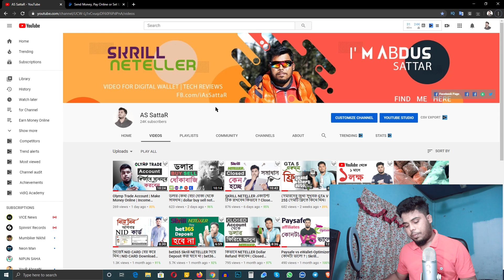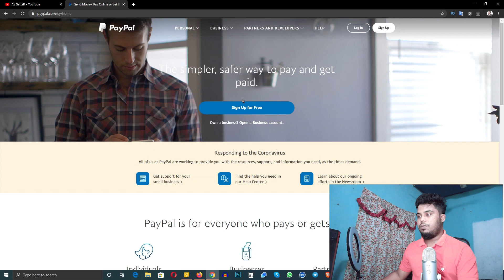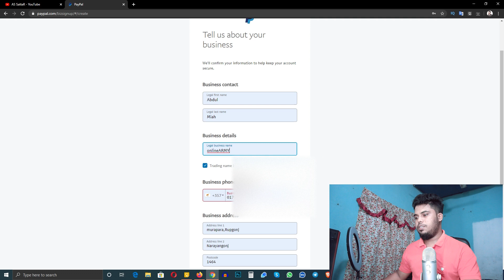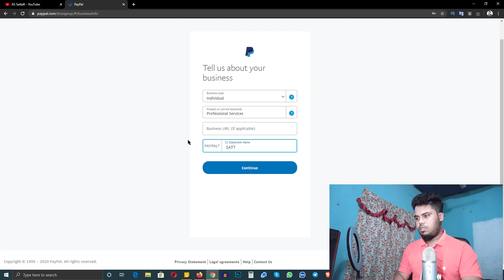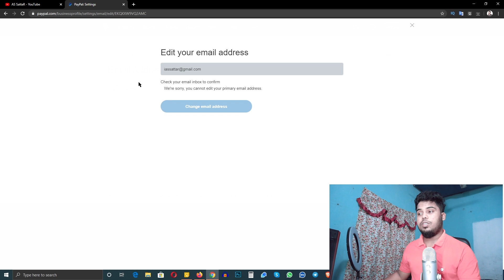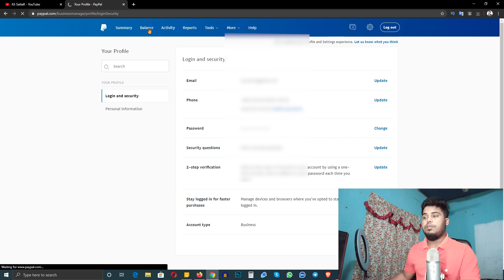Create Paypal Account In Bangladesh | Paypal Account Setup | বাংলাদেশী ফোন নাম্বার ও ঠিকানাসহ 2020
how to open paypal account. how to make paypal account in Bangladesh
how to create paypal account without credit card 2020. how to create paypal account in bangladesh 2020

আসসালামুয়ালাইকুম সবাইকে

ধন্যবাদ।

Social Activities
Skype
live:imassattar